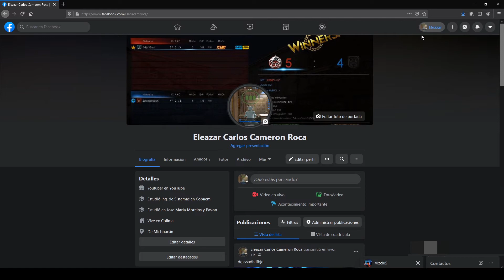COMO PONER UNA SITUACIÓN SENTIMENTAL DE SOLERO EN MI FACEBOOK 2020 FÁCIL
SITUACIÓN SENTIMENTAL DE SOLERO